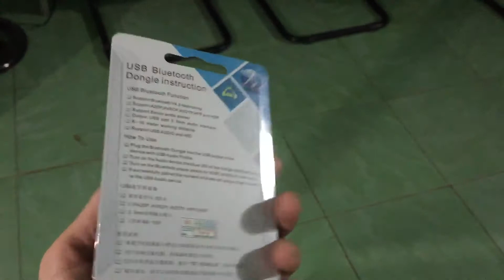Usb bluetooth Dongle HJX-001 Bình Dương 0977338673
Usb bluetooth karaoke HJX-001
Usb bluetooth âm thanh Dongle HJX 001
Usb chuyển loa thường thành loa bluetooth
Usb bluetooth Dongle HJX-001

LH : 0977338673 Zalo Fb iMess - Mr Phước
Đ/c : 590 Phan Đăng Lưu, P. Tân An, TP. Thủ Dầu Một, Bình Dương